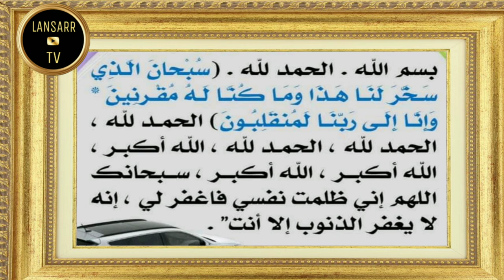LIGAYE WAX SOYE DOUGOU SI AUTO NIANE GOU AME SOLO DOO ACCIDENT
Bienvenue sur ma chaîne youtube lansarr TV
indibaara👈 all barka👈 merci 👈 thank you 👈 شكرا لك